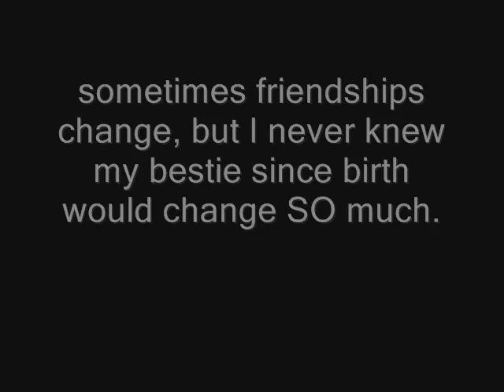long lost friendship. (lost forever ? )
updatinggg. I'll prob make a story of this :D
It's a long lost friendship , yes it was actually lost.